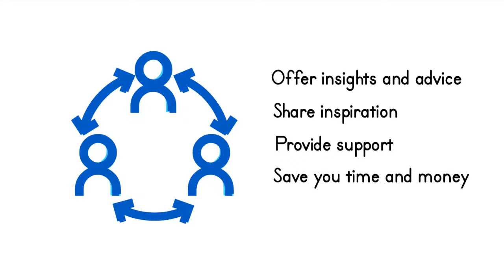Taking Stock: Obstacles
On Today's Antidote, Bob Graham and Tom Brush discuss the obstacles that we can identify as we take stock.